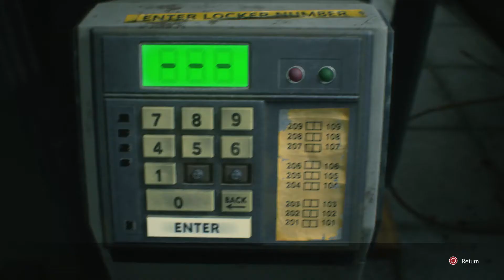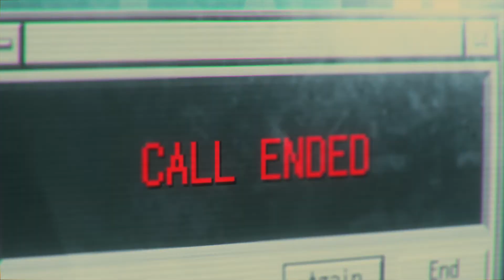RESIDENT EVIL 3 REMAKE (PS4 PRO) - WALKTHROUGH PART 5